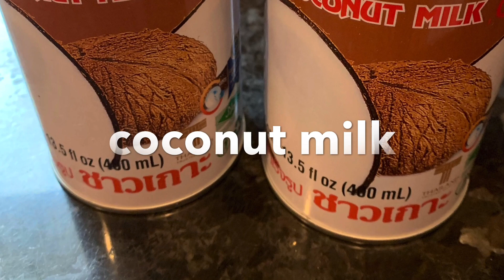Bibingkang Malagkit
Enjoy to eat my special Bibingkang Malagkit!

Ingredients:
2 1/2 cups of glutinous rice
1 cup white sugar
400ml coconut milk
2 pcs. pandan leaves

For Toppings:
400ml coconut milk
1 cup dark brown sugar or brown sugar